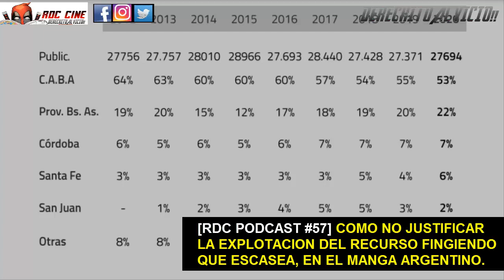[RDC Podcast #57] La Crisis Del Papel Vs La Sobreexplotación del Mercado Del Manga en Argentina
Aunque no tengamos una verdad incierta, queremos compartirte datos y realidades que hay detras de la supuesta e inexistente falta de papel en las empresas editoriales del mundo. Pero como el mundo nos queda grande tomaremos ejemplos del Mercado literario de Argentina y de su prima hermana España.

Asi que preparense para cambiar el paradigma de las noticias repetidas y saquen sus propias conclusiones, porque estaremos relatando todo lo que le sucedio al mercado del manga en argentina durante lso ultimos dos años.

Bueno, no todo, solo disfrutenlo XD